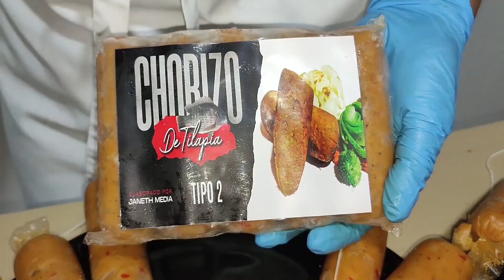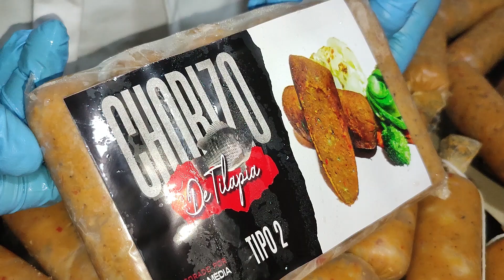ELABORACIÓN DE CHORIZO DE TILAPIA | PRIMER REPORTE